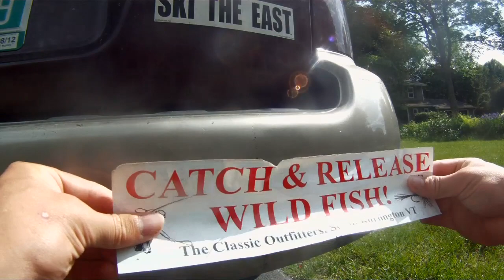Smallies! A Vermont Fishing Edit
Brothers Tim and Sam McClellan catch smallmouth bass during their spring spawning run up one of Lake Champlain's tributaries. In Vermont the run stretches from late April to mid June, and spawning occurs when water hits about 60 degrees.
The only non-bass featured in the video is a shorthead redhorse (a member of the sucker family).
Details
Camera: GoPro HD Hero
Editing: Final Cut Pro 7
Song: "Minds Eye" by Josh Ritter